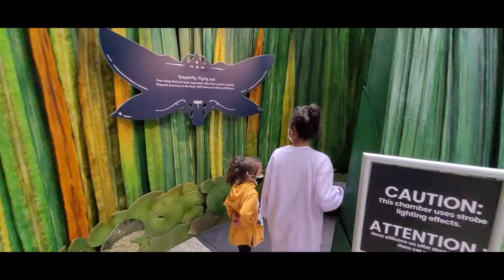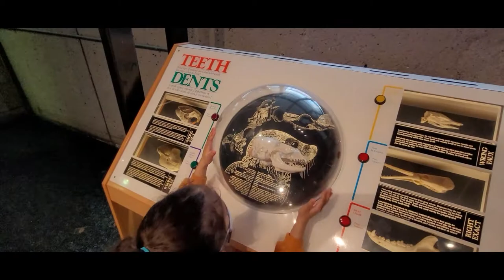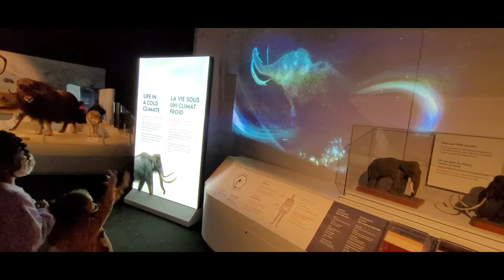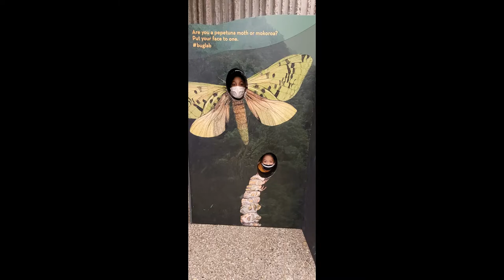ONTARIO SCIENCE CENTRE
Join The M&M Sisters- Manaiyah & Meadow as they check out the Bug Lab exhibition and other cool stuff at the Ontario Science Centre in Toronto.

The first half of the video features unreleased music by artist leumas rey, the song is called "Outside". Enjoy this first listen exclusive only on Manaiyah and Meadow's channel!

You can find more leumas rey music on his channel Modern Day Artists (MDA) Studios here:

- M&M Sisters